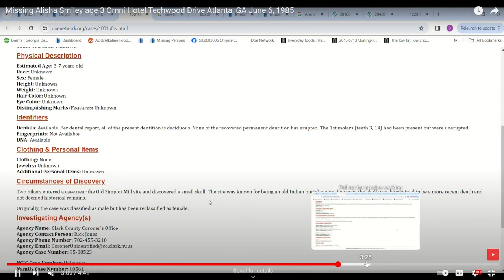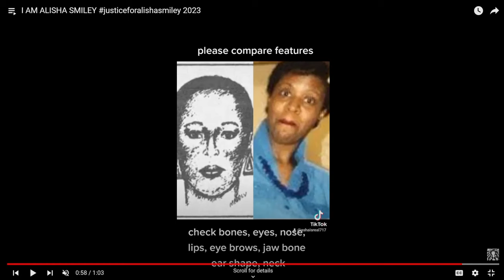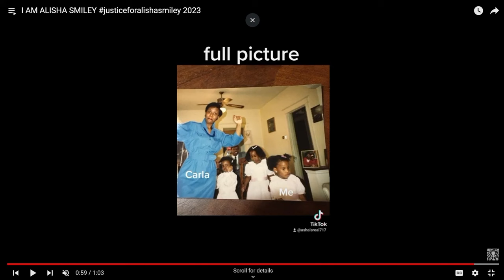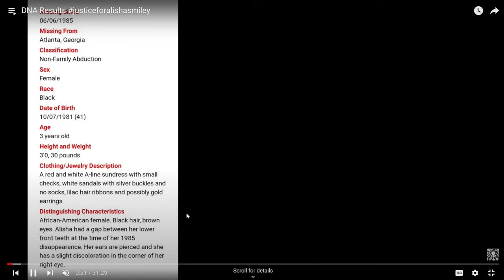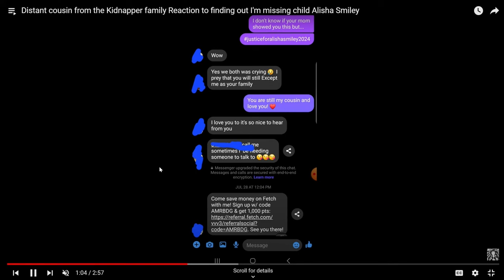PAPA LEGBA HELPED HER SOLVE THIS KIDNAPPING CASE!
This is a segment from the live call-in show I do every Tuesday night with @CallsFromBeyond